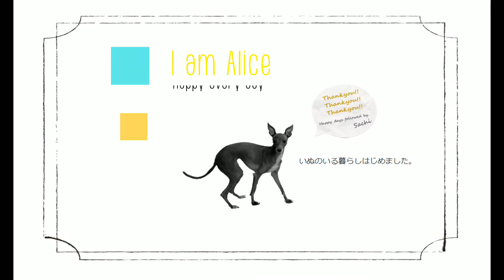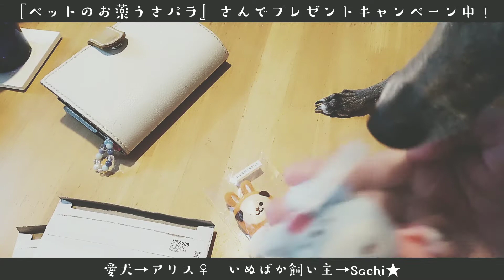【うさパラ】イタグレのアリスと『うさパラ指人形型液晶クリーナー』開封したよ！イタグレ・アリス・犬ばか飼い主・VLOG・#68・犬のいる暮らし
『ペットのお薬うさパラ』
▶キャンペーン期間
2020年8月26日(水)12:00 ～
プレゼント品が限定数に達し次第終了
▶キャンペーン対象者
期間中にご注文をされたお客様全員
※全商品対象となります。
※会員の方・非会員の方どちらも対象です。
※プレゼント品は数量限定のため、なくなり次第予告なく終了となります。
▶プレゼント品
うさパラ指人形型液晶クリーナー
うパくん・さラちゃんのどちらか1つ選べます。

▼ノミ・マダニ・フィラリア
ネクスガードスペクトラ(超小型犬用)

▼ノミ・マダニ
ネクスガード(超小型犬用/2～4kg)

▼ノミ・マダニとシャンプーのお得セット
ネクスガード11mg(超小型犬用/2～4kg)6錠 + プロポリスワン・ペット用シャンプー1000ml 1本
ネクスガード68mg(中型犬用/10～25kg)6錠 + プロポリスワン・ペット用シャンプー1000ml 1本
ネクスガード136mg(大型犬用/25～50kg)6錠 + プロポリスワン・ペット用シャンプー1000ml 1本

かわいいネコちゃんわんちゃんがいっぱいです♡

Sachi★
2016年6月より、いぬのいる暮らしがはじめました。
イタグレちゃんに出会い、アリスと名付け一緒に暮らしています。
『いぬのいる暮らし』が少しでも楽しくなるように、
楽しい事も困った事も、共有しあえたら素敵だなと思います。
たくさんの方と『いぬのいる暮らし』を楽しみたいです。

⇩Instagramしています。
⇩Blogしています。

音楽
YoungMinds
作曲者
Dynamedion
レコード会社
Dynamedion